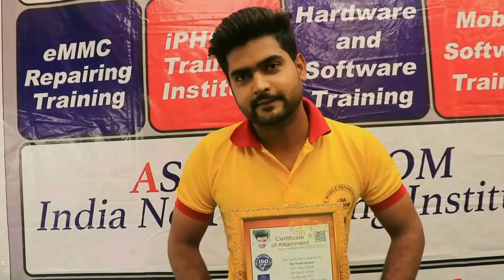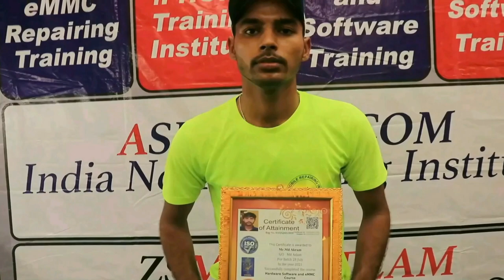ऐसा कोई DEAD सेट नहीं बचा जो फाल्ट ना ढूढ़ पाए - Learn today How to find fault (Dead Diagnose)